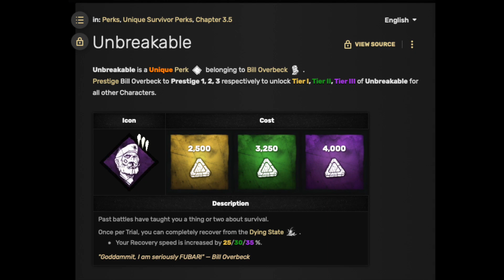DBD Gameplay NC 10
Positive message for today:

Try your best to live in the moment and enjoy all the little joys that life has to offer and ignore the negative :)